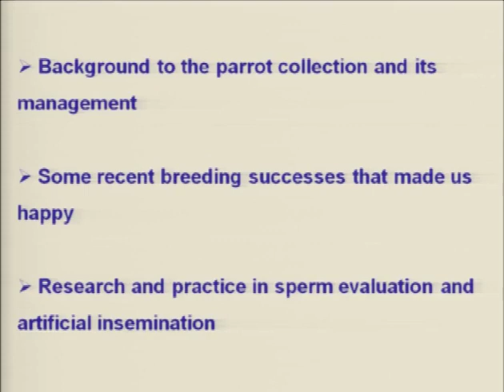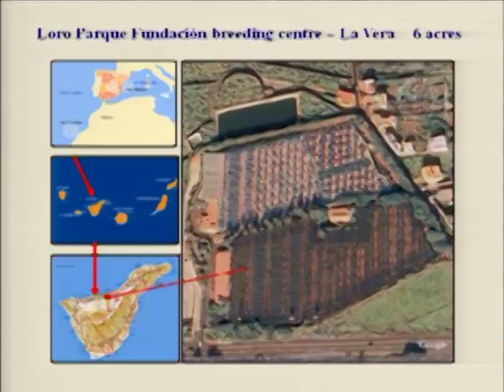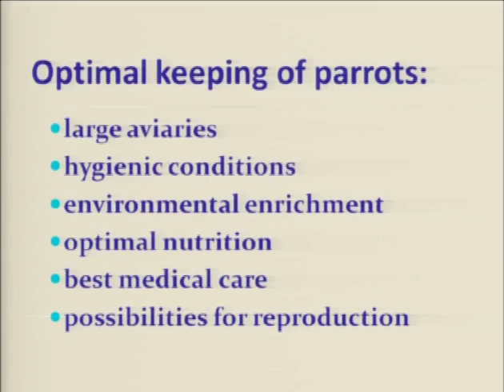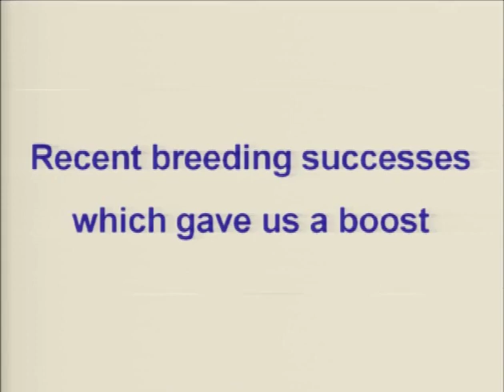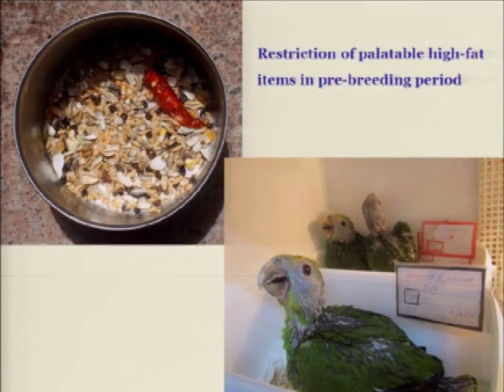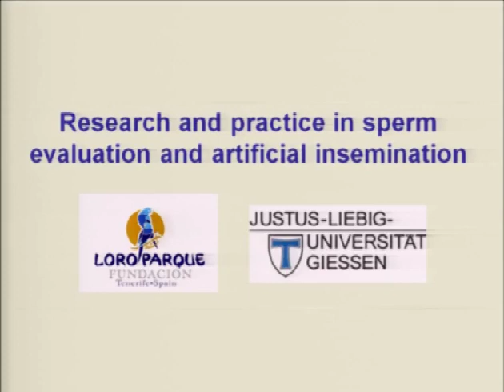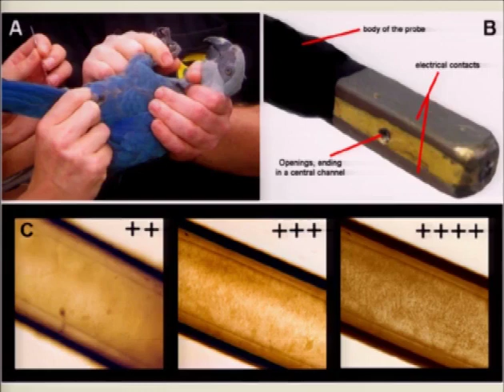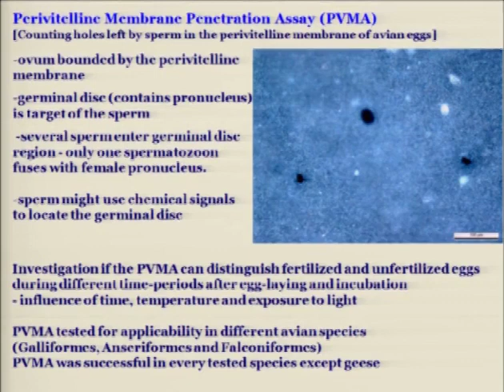The Latest in Natural and Assisted Reproduction Loro Parque Foundation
39th Annual AFA Convention in Raleigh, NC | 2013